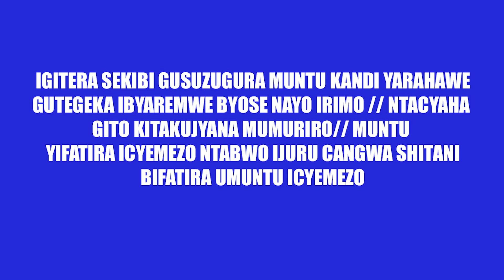MUNTU YAREMWE MU ISHUSHO RY'IMANA AREMWA ARI UMUTEGETSI W'IBYAREMWE BYOSE, ICYAHA NICYO KITUVANA AHO